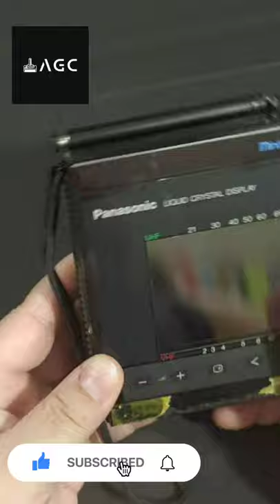Unboxing new old Panasonic mini color Tv